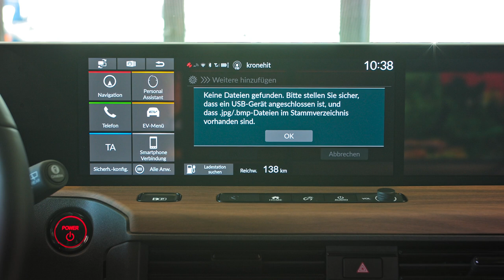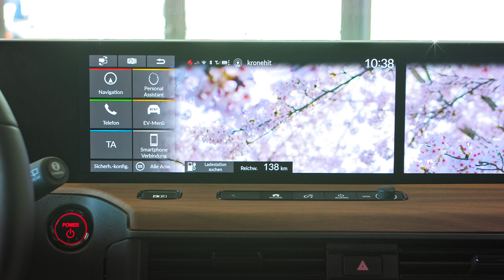Honda e - Tutorial 09 - Bedienungsanleitung Individualisierung des Bordcomputer Displays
Wie individualisiere ich mir das Digital Dashbord des Honda e⁉️⁉️⁉️
In diesem Video Tutorial 💡 von AUTO STAHL erklären wir Ihnen, wie Sie die Touchscreens Ihres Honda e nach Ihrem Belieben einrichten können. Wir zeigen Ihnen, wie Sie ein Hintergrundbild Ihrer Wahl aus dem Repertoire auswählen oder wie Sie Ihr persönliches Lieblingsbild als Bildschirm-Hintergrund speichern können. 💡

Lust auf mehr Video Tutorials? ✅

AUTO STAHL – Ihr kompetenter Honda Partner! 🔧🔩⚙️